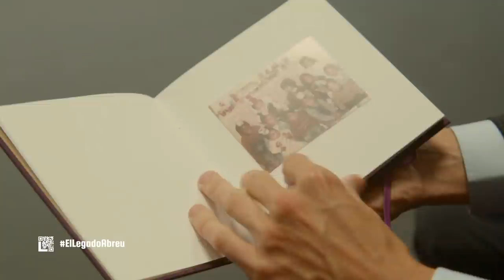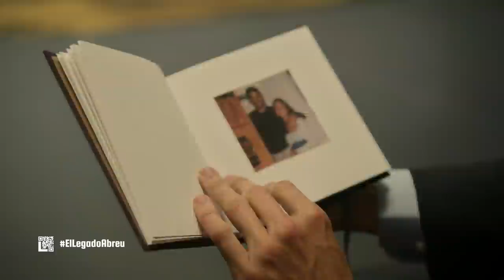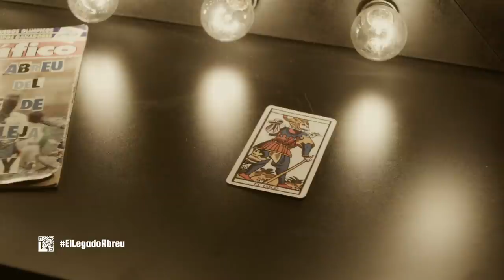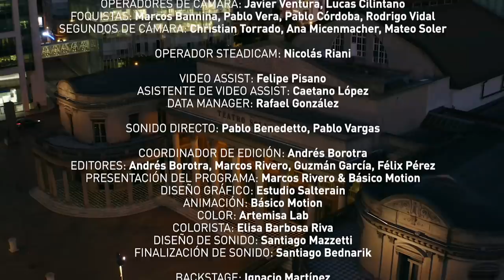Sebastián Abreu [El Legado 2021] (Programa Completo)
El Legado de Sebastián Abreu

Una producción de:
America Business
Pardelion Films

Agradecimientos especiales:
Paola Firenze
Valentina Abreu
Diego Abreu
María Elba “Marita” Gallo
Eduardo Homero “Tungo” Ibargoyen

*America Business*

Conducción: Ignacio González
Producción Ejecutiva: Florencia Velázquez
Producción Artística: Ana Paula Martínez
Asistente Prod. Artística: Mariana Marchelli
Dirección de Marketing: Ana Laura Solórzano
Diseño Gráfico: Nicolás Luzardo
Producción Comercial: Mariana Arbelo
Dirección de Prensa: Verónica García Mansilla

Agencia de prensa: Nueva Comunicación

*Pardelion Films*

Dirección: Alfonso Guerrero
Producción Ejecutiva: Marcos Hecht
Asistente de Dirección: Martín Wozniak
Dirección de Fotografía: Adrián Nogueira

Coordinadora de Producción: Verónica Salevsky
Jefe de Producción: Nicolás Bottero
Asistente de Producción: Natalia Anido
Runner de Producción: Marcos Olveyra

Dirección de Arte: Daniela Renée López
Asistente de Arte: Jimena Ríos
Utilero: Enzo Scasso
Runners: Luca Falero, Matías Pérez, Guillermo Altez

Pianista: Hernán “Chancho” Peyrou

Guión y Dirección de escenas teatrales: Pilar Roselló
Elenco: Escuela de Acción Artística Luis Trochón

Actores:

Loco Abreu - Lucas Muñoz Auzan
Jugador 1 - Diego Otero Franco
Jugador 2 - Joaquín Cuña
Jugador 3 - Emiliano Gómez

Kabuki - Maicol Lemes Martínez

Sombras chinas: Grupo de teatro y títeres LA LOCA COMPAÑÍA

Vestuario: Verónica Mosquilo
Asistentes de Vestuario: Melina Gelber, Carolina Aroztegui

Peluquería: Leo Méndez (Cromo by Leo Méndez)
Maquillaje y Pelo: Indira Bermúdez
Asistentes de Maquillaje y Pelo: Magdalena Rodríguez, Valeria Pouso

Gaffer: Leandro Alfaro
Grip: Yohana Pastorino, Ignacio Varela
Eléctricos: Ignacio Varela, Valentina Pérez, Joaquín Jaunsolo
Runners de Eléctricos & Grip: David Sanguinetti, Agustín Morán

Operadores de Cámara: Javier Ventura, Lucas Cilintano
Foquistas: Marcos Bannina, Pablo Vera, Pablo Córdoba, Rodrigo Vidal
Segundos de Cámara: Christian Torrado, Ana Micenmacher, Mateo Soler

Operador de Steadicam: Nicolás Riani

Video Assist: Felipe Pisano
Asistente de Video Assist: Caetano López
Data Manager: Rafael González

Sonido Directo: Pablo Benedetto, Pablo Vargas

Coordinador de Edición: Andrés Borotra
Editores: Andrés Borotra, Marcos Rivero, Guzmán García
Presentación del programa: Marcos Rivero
Diseño Gráfico: Estudio Salterain
Animación: Básico Motion
Color: Artemisa Lab
Colorista: Elisa Barbosa Riva
Diseño de Sonido: Santiago Mazzetti
Finalización de Sonido: Santiago Bednarik

Backstage: Ignacio Martínez
Foto fija: Juanchi Camargo

Equipos: Musitelli Film & Digital
Transporte: Pedro Barbé, Rafael Barbé, Solutions, Rodrigo Anido

Catering: Allegro Café, ADI MIO

Agradecimientos:

Abril, Otto y Carmen Piña
Carolina Cosse, María Inés Obaldía, Ana De Rogatis,
Ernesto Musitelli
A todo el personal del Teatro Solís
Valeria Ferreira
Daniel Infante
Cabeza Martini
Julián Infante
Pablo Galván
Pablo Martirena
Verónica García Mansilla
Marcelo Petruccelli y Javier Rodríguez
Guillermo Scheck
Nacho Rodríguez
Andrés Rosenblatt
Federico Colom, Gilberto Ríos
Laura Gil
Martín García Zúñiga
Javier Lindiman
Coby Acosta

Proveedores:

Solutions
Pedro Barbé
Musitelli Film & Digital
Loop
Metrópolis Films
Mauricio Mena
Alejandro Ottonello
Chester Films
Román Benvenuto
Quique Pérez
Pablo Galván

Locación:

Teatro Solís

MONTEVIDEO - URUGUAY.